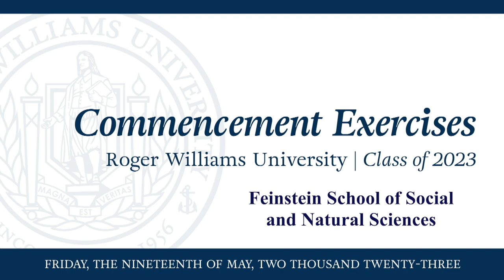RWU Feinstein School of Social and Natural Sciences Commencement Ceremony May 19, 2023